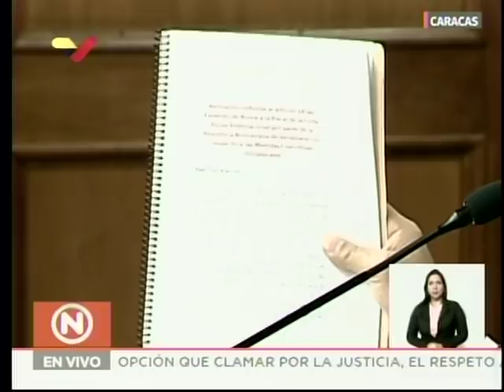Rueda de prensa de Nicolás Maduro este 14 febrero 2020: Demanda a EEUU en Corte Penal Internacional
El Presidente de Venezuela, Nicolás Maduro, realiza una rueda de prensa con medios nacionales e internacionales este 14 de febrero de 2020 sobre la demanda introducida el día anterior por el canciller venezolano, Jorge Arreaza, contra el gobierno estadounidense ante la Corte Penal Internacional, por el tema de las sanciones ilegales o medidas coercitivas que dicho país ejecuta contra Venezuela. Rueda de prensa Completa.